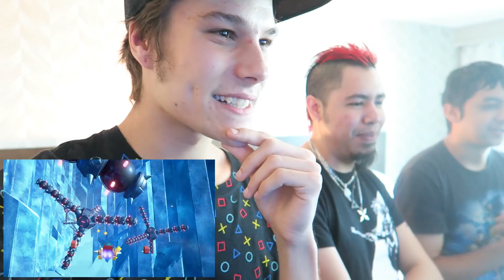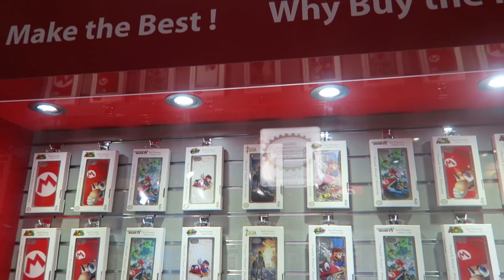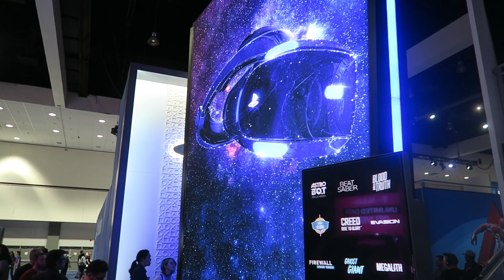The E3 2018 Experience!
This year I attended my very first E3 in person! I had an absolute blast trying out a bunch of new games, seeing more of Kingdom Hearts 3 and meeting so many of you guys! Here's some more reactions and clips I took throughout the trip itself.

I want to thank everyone who contributed towards raising the funds for my flight tickets over to America and back, You're the greatest pals!

KINGDOM HEARTS 3 THIS YEAR BABY